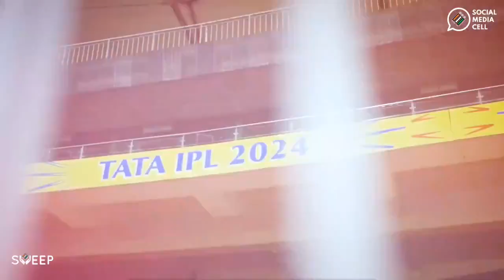Korbo, Lorbo, Jeetbo Re ! let's join @KKRiders in celebrating Chunav Ka Parv.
Korbo, Lorbo, Jeetbo Re ! let's join
in celebrating ChunavKaParv.

Voter Hai Tayar :) 🙌✨

Hit a winning shot for your country by casting your vote 🏏